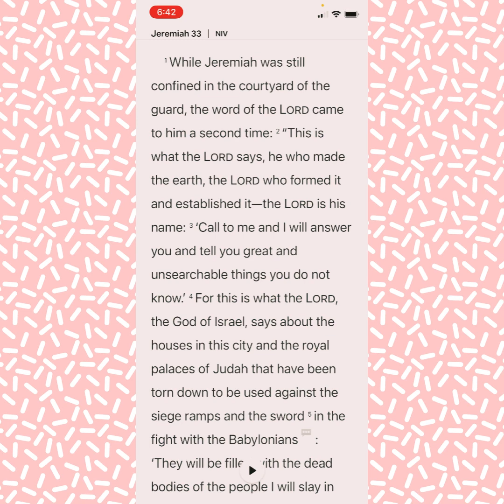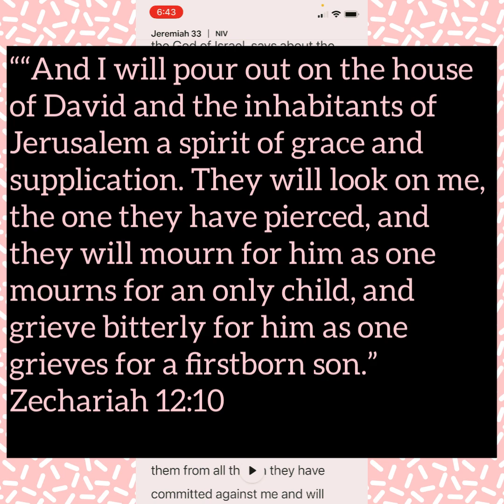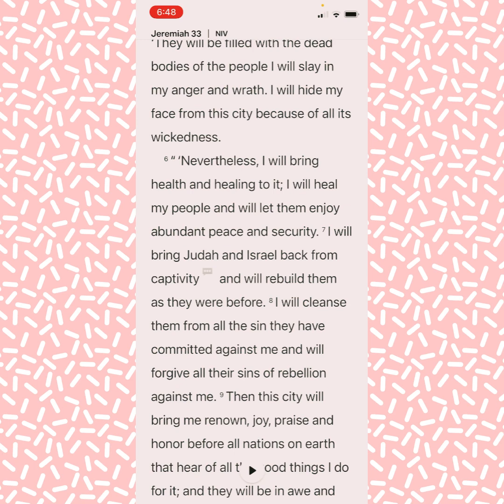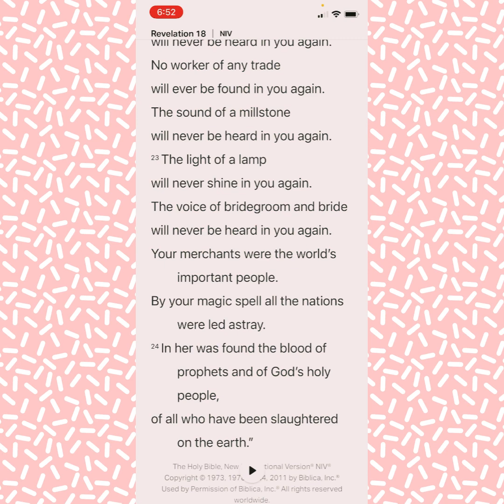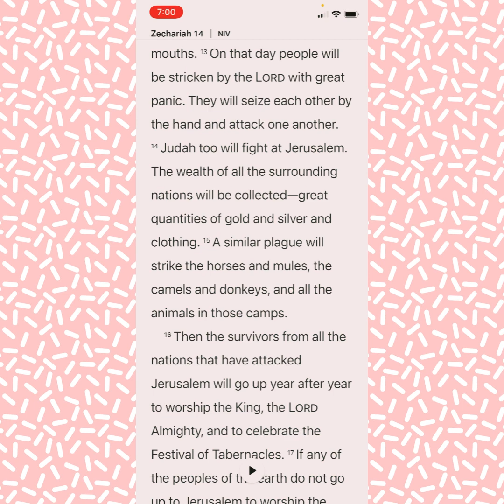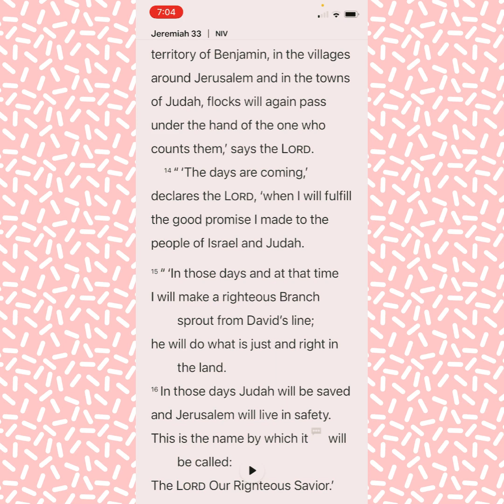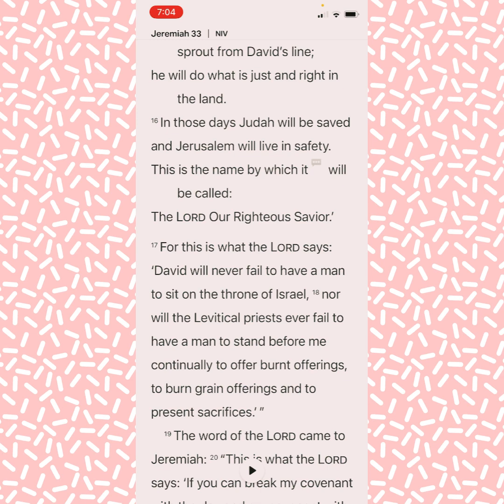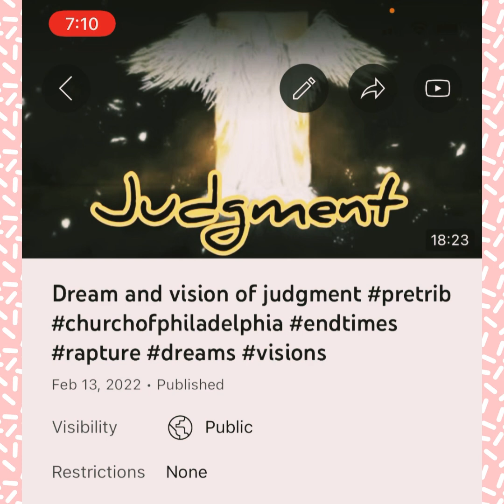Gracious gifts for the children of God- judgment for those who reject His free gift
“Look to the Lord and his strength; seek his face always. Remember the wonders he has done, his miracles, and the judgments he pronounced,”
‭‭Psalms‬ ‭105:4-5‬ ‭‬‬

“Therefore they will be like the morning mist, like the early dew that disappears, like chaff swirling from a threshing floor, like smoke escaping through a window.”
‭‭Hosea‬ ‭13:3‬ ‭‬‬

“This is what the Lord Almighty, the God of Israel, says: “Daughter Babylon is like a threshing floor at the time it is trampled; the time to harvest her will soon come.””
‭‭Jeremiah‬ ‭51:33‬ ‭‬‬

“Then the iron, the clay, the bronze, the silver and the gold were all broken to pieces and became like chaff on a threshing floor in the summer. The wind swept them away without leaving a trace. But the rock that struck the statue became a huge mountain and filled the whole earth.”
‭‭Daniel‬ ‭2:35‬ ‭‬‬

“But they do not know the thoughts of the Lord; they do not understand his plan, that he has gathered them like sheaves to the threshing floor.”
‭‭Micah‬ ‭4:12‬ ‭‬‬

“His winnowing fork is in his hand, and he will clear his threshing floor, gathering his wheat into the barn and burning up the chaff with unquenchable fire.””
‭‭Matthew‬ ‭3:12‬ ‭‬‬

Do you know if you are going to heaven?

Believe in the gospel of Jesus Christ!

Romans 3:10/3:23

B- Believe Jesus died for your sins and rose again
Romans 5:8/6:23

Ephesians 2:8-9 Romans 10:9/10:13

The gospel:
“For what I received I passed on to you as of first importance: that Christ died for our sins according to the Scriptures, that he was buried, that he was raised on the third day according to the Scriptures,”